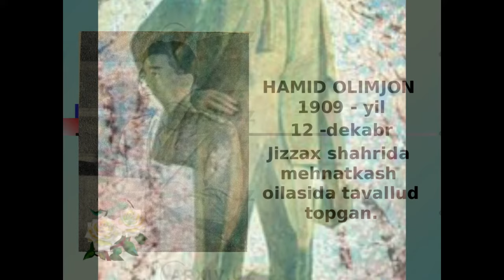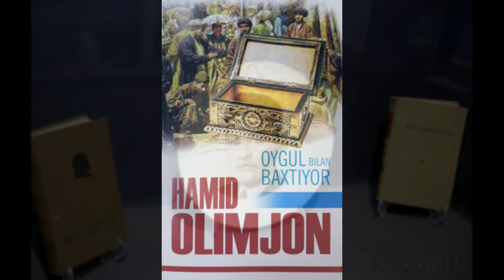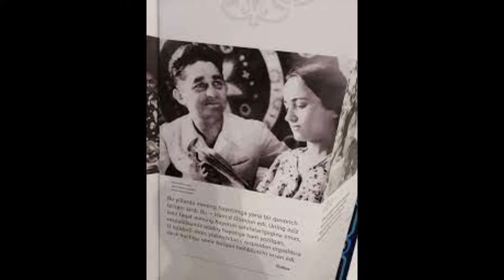Hamid Olimjon hayoti va ijodi.Shoirng yaratgan asarlari,qizg'in ijod jarayoni haqida video.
Bu video orqali siz Hamd Olimjon hayoti,ijodi,tarjima asarlari,kaspiy faoliyati haqida qisqacha ma'lumotlarni olishingiz mumkin.
Qanday mavzuda videolar ko'rishni istaysiz?Izohlarda fikringizni qoldiring.Sizning fikringiz biz uchun muhim!
Kotenlarimiz sizga ma'qul kelsa,you tube algaritmiga muvofiq like bosishni,izoh qoldirishni kanalimizga obuna bo'lish va videoni do'stlaringiz bilan ulashishni unutmang!
Through this video you can get brief information about the life, work, translated works, Caspian activities of Hamd Olimjon.
What topic do you want to watch videos on? Leave your opinion in the comments. Your opinion is important to us!
Посредством этого видео вы сможете получить краткую информацию о жизни, творчестве, переводах, деятельности Хамда Олимджона на Каспии.
На какую тему вы хотите смотреть видео? Оставляйте свое мнение в комментариях. Нам важно ваше мнение!